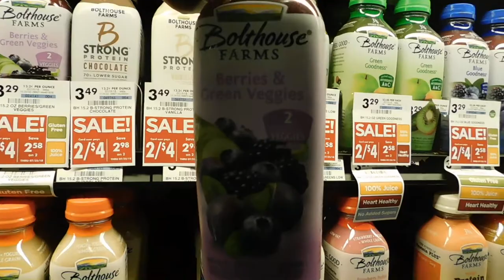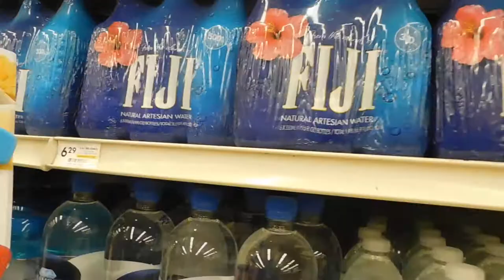Giant Eagle Part 2